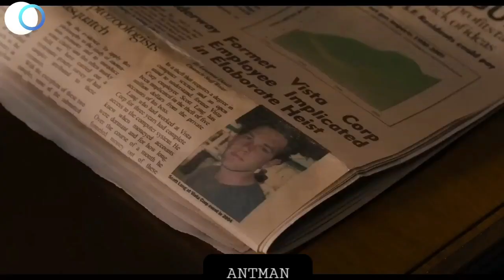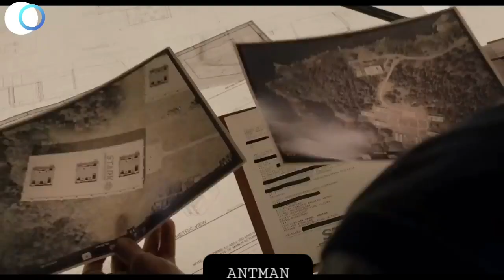Mann besitzt ein Kostüm, das ihn 1000-fach schrumpft – ANTMAN 1 RECAP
Man Owns A Costume That Shrinks Him 1000X - ANTMAN 1 RECAP